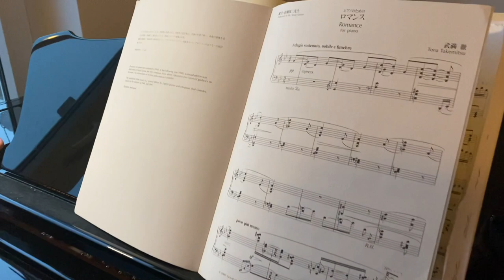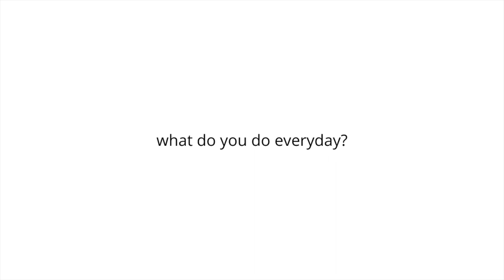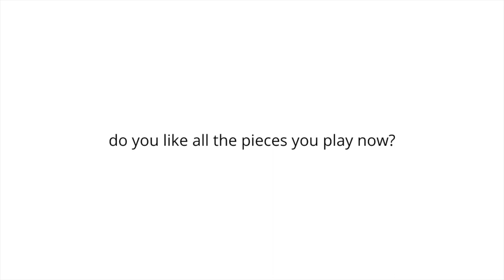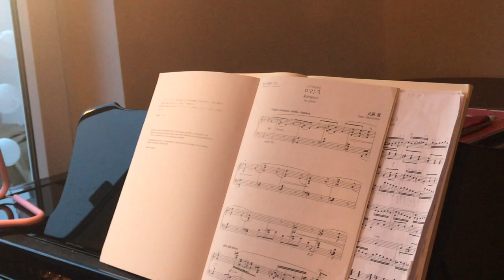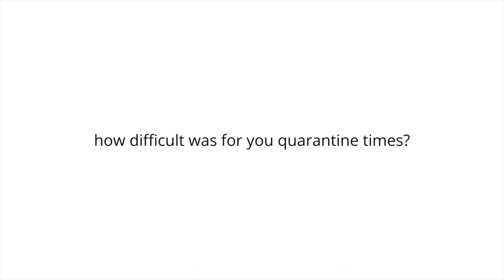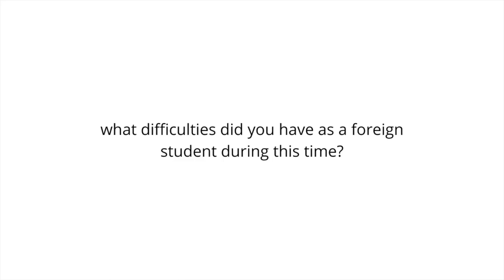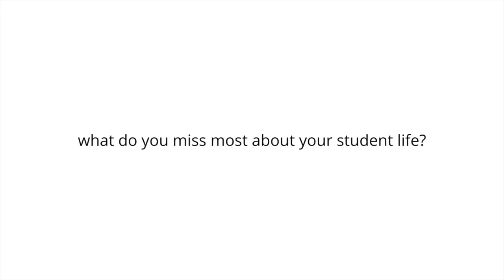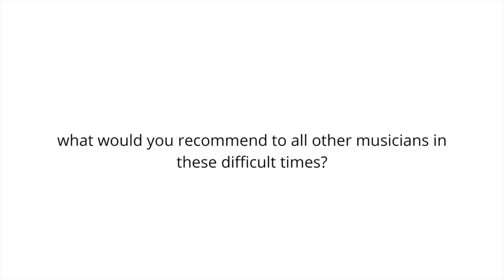musiciansathome - Interview with Pilar Alvarez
🎬The project musiciansathome was created and developed by me in the last few months. This project is about musicians, who are sitting at home and dreaming about concerts, live performances, and live lessons. We all hope that these times will come soon! Enjoy watching and don´t forget to give a feedback

✏️ABOUT ME and THE CHANNEL

My name is Arzu. I am from Baku, Azerbaijan. Currently, I am living in a fantastic city Düsseldorf, Germany. This channel was created for people who are very interested in the arts. Classic music news, interviews, stories, quizzes, and more are waiting for you on this channel!

*culture vulture - a person who is very interested in the arts!